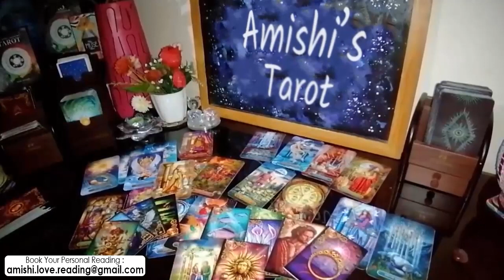TAURUS TAROT LOVE READING, THEY'RE DEEPLY ATTRACTED TO YOU